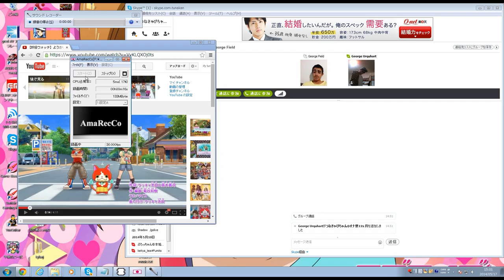妖怪ウォッチを外人の方に歌ってあげた。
-概要
[15:06:22] 外国の方: Dude sing that again please :D
[15:16:37] つなきゃぴちゃん@オナ禁11ヶ月: please wait (heart)
[15:18:05] 外国の方: can you sing'
楽しんでもらえたみたいで、もう一度歌ってくれといわれています！
なので、こんどまた歌ってあげます！
-UsedMusicLink